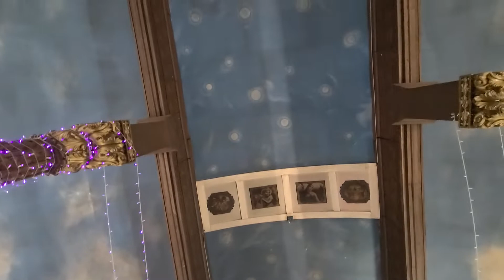Jaya Govinda Dasa leading Kirtan During Lord Nityananda Appearance Day 2021